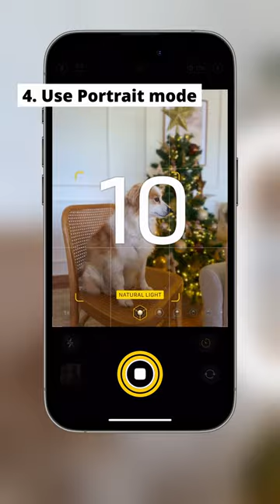Looking for a unique twist on Christmas photos?🎄😍